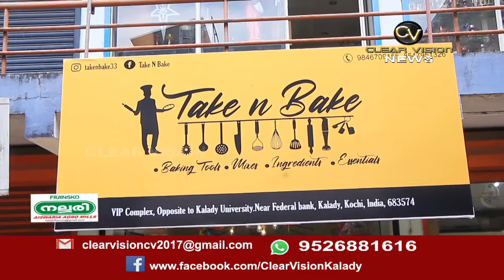Take n Cake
കേക്ക് നിർമ്മാണത്തിന് ആവശ്യമായ എല്ലാ സാധനങ്ങളും ഒരു കുടക്കീഴിൽ